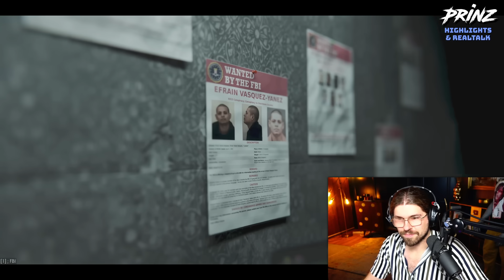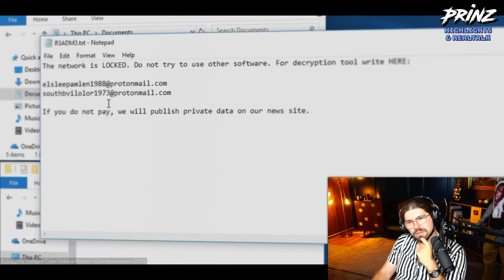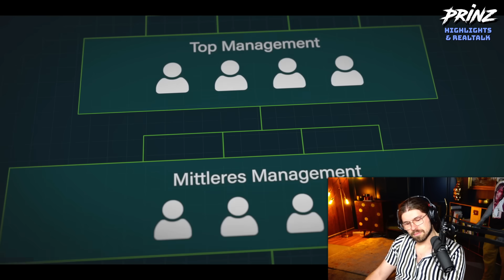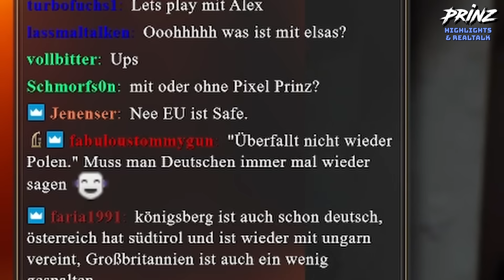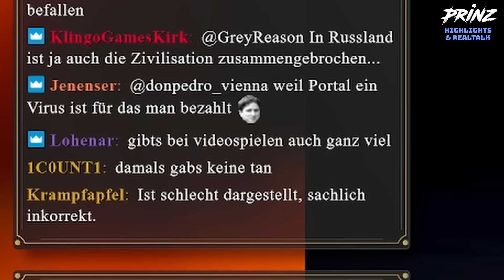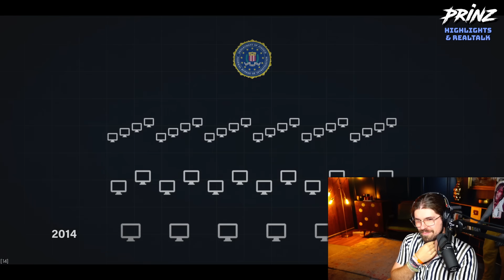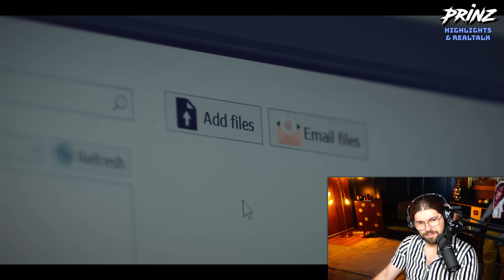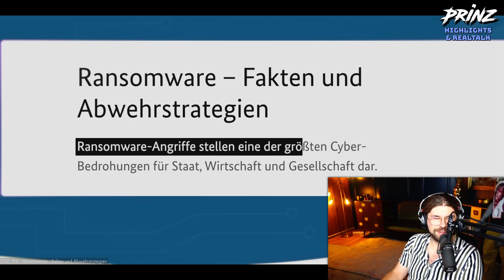Die krassesten Hacker der Welt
"Conti" ... Ein name der nur wenigen bekannt ist. Aber diese Hacker-Bande hat weltweit Milliarden erbeutet und hat besonders Krankenhäuser, Schulen und Unternehmen ins Visier genommen.

Solche Banden sind eine Gefahr für die ganze Welt, doch die Jagd nach ihnen erweist sich als schwieriger als gedacht ...